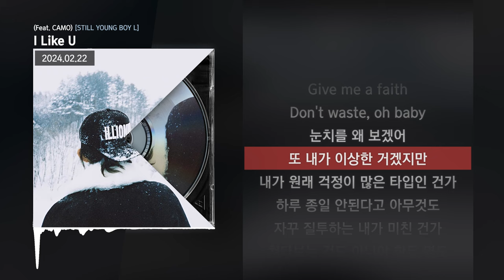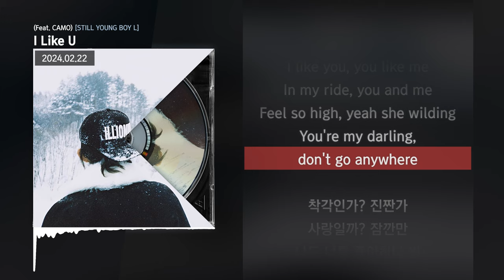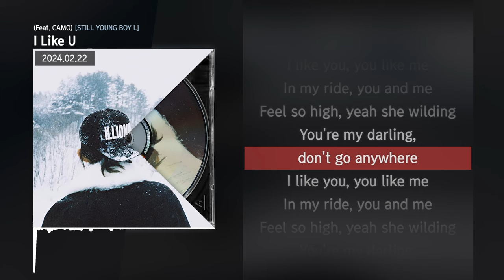릴러말즈 (Leellamarz) - I Like U (Feat. CAMO) [STILL YOUNG BOY L]ㅣLyrics/가사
✅ 정보
인간은 같은 실수를 반복한다.

[Credit]
7. I Like U (Feat. CAMO)
Lyrics by Leellamarz, CAMO
Composed by SEIN, BOYCOLD, Leellamarz, CAMO
Arranged by SEIN, BOYCOLD
Mixed by allday4real & Leellamarz @ Sweet Family Studio

All songs Mastered by The Quiett @ Quiett Heaven
Photo by 박재효 @parkzaehyo